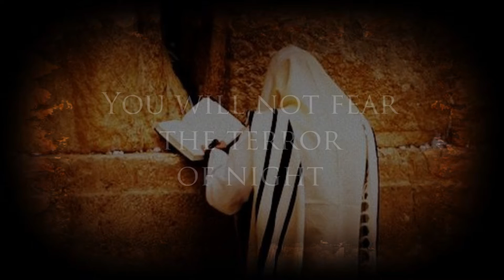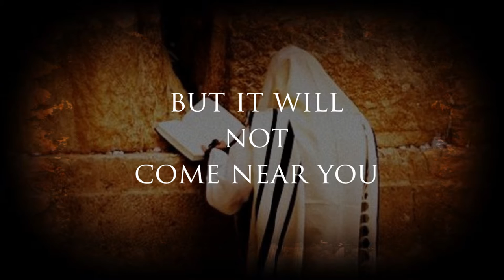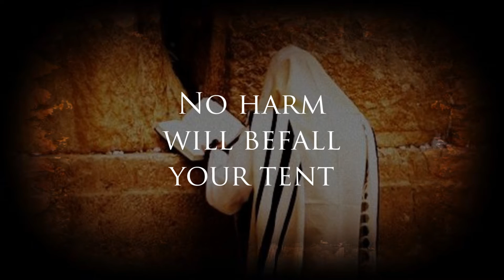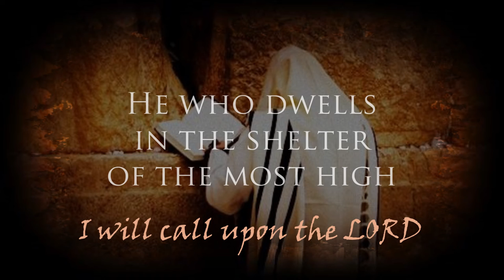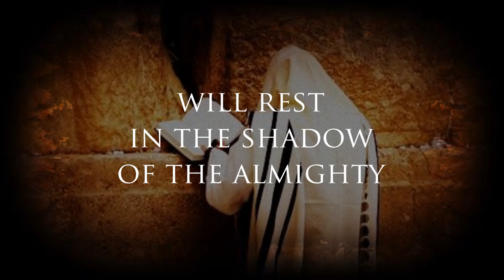Psalm 91 - El Shaddai by Melissa Dittrich David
"El Shaddai" from the album "Draw Me Close"
Purchase on iTunes

Lyrics:

He who dwells in the shelter of the Most High
Will rest in the shadow of El Shaddai

You will not fear the terror of night
Nor the arrow that flies by day
Nor the pestilence stalking in darkness

If you make the Most High your dwelling
Even Adonai my refuge
No harm will befall your tent
He will command His angels
To guard you in all your ways
In their hands they will lift you up

You will tread on the lion
And trample the head of the serpent
You will not strike your foot on a stone
Because he loves me says Adonai
I will come to his rescue
He will call and I will save him